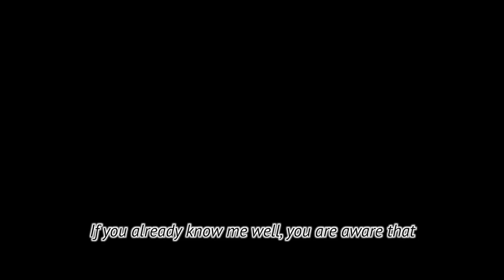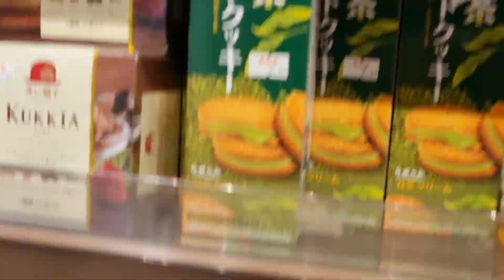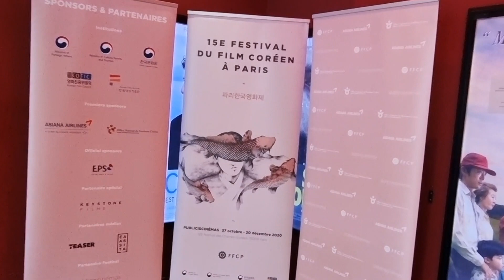VLOG | +82 Paris, Ace Mart & Paris Korean Film Festival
Taking you to 3 Korean spots in Paris.

[K-Influencers 2021]

🕘 Timestamps:
0:00 - Intro
0:16 - Part 1 (+82 Paris)
5:25 - Part 2 (Ace Mart)
7:02 - Part 3 (Paris Korean Film Festival)

⚙️ I use Canva, Crello, Final Cut Pro and iMovie to edit my videos.
My phone is a Samsung S21 5G.

❓For any requests: email or Instagram @aiydreen !

🎵 Music

📸 Photos and videos are from :
© Aiydreen (me)

KoreaNET, Kinfluencer, Honorary Reporter, K-Influencer Academy 2021